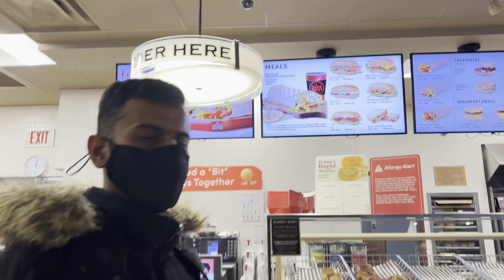Karachi Jaisi Barish Aur Hum | V4 CANADA